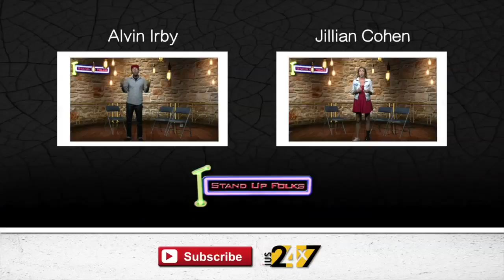Frank Nelson - Stand Up Folks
Jus 24x7 is available in USA on DISH network Ch. 743, SLING TV (Apple, Android, X Box, Roku) Internationally streaming on YUPP TV (Except USA)